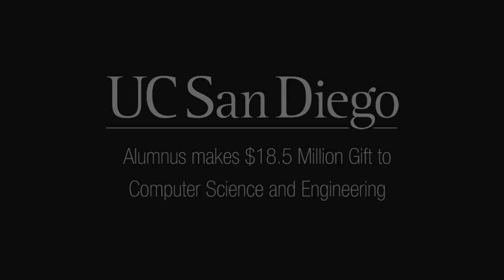$18.5 Million Alumni Gift to UC San Diego's Computer Science Department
An $18.5 million gift from a UC San Diego alumnus will set the computer science department on a new course into the future, funding new faculty endowed chairs, top-of-the-line teaching labs, and expanded mentoring and tutoring programs for the next generation of undergraduates.